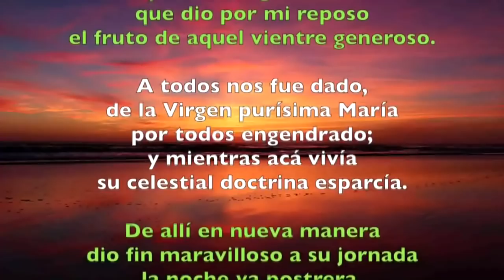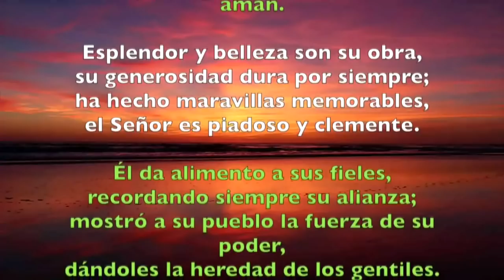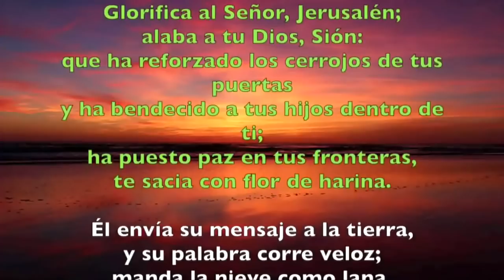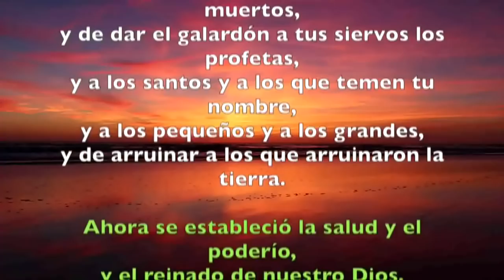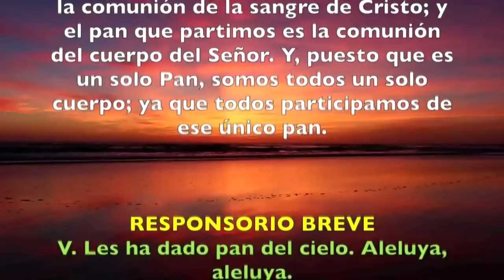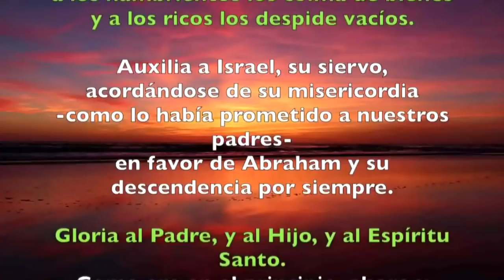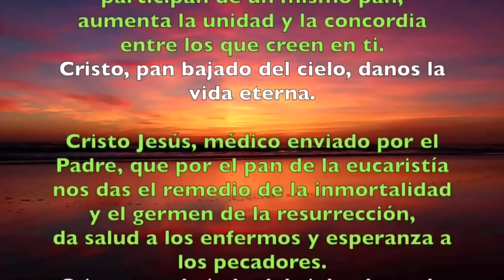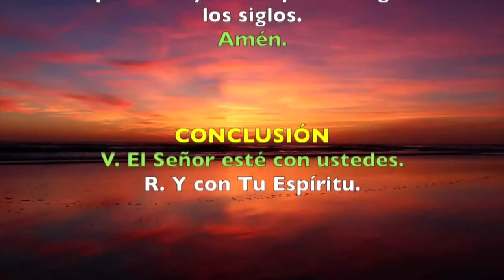Oración de la tarde ( I Vísperas) MIÉRCOLES 19 DE JUNIO 2019 | Padre Sam | Producción Crisol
SOLEMNIDAD DEL EL CUERPO Y LA SANGRE DE CRISTO